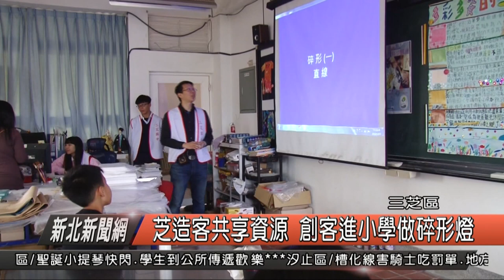芝造客共享資源 創客進小學做碎形燈